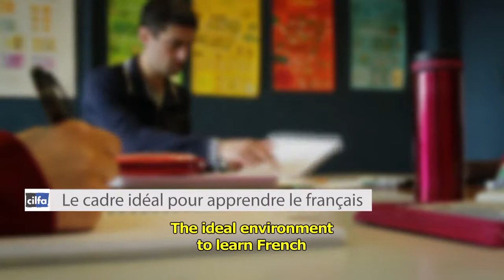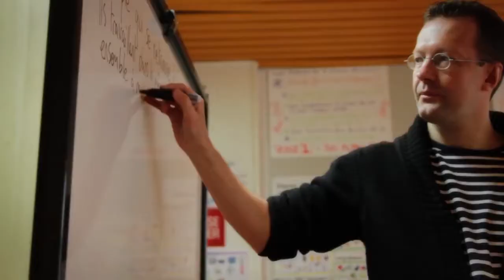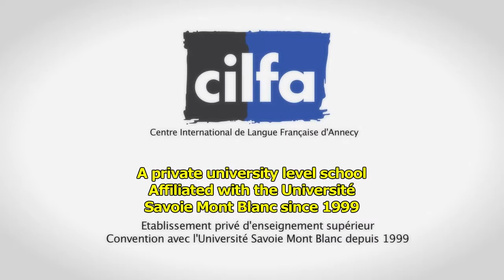Vidéo de présentation du CILFA : sous-titres en anglais (English)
Le CILFA est un centre de français langue étrangère (FLE) situé à Annecy-le-Vieux dans les Alpes françaises, spécialisé dans l’accueil d’adultes étrangers de toutes nationalités qui désirent se perfectionner dans l’apprentissage de la langue et de la culture françaises.Centre d’examen des diplômes du DILF, du DELF et du DALF, notre école est liée par convention avec l’Université Savoie Mont Blanc depuis 1999.Cette vidéo est dédiée à la mémoire de notre ami Xavier Brun qui nous a quittés en décembre 2006 et sans qui l’aventure du CILFA n’aurait jamais commencé.